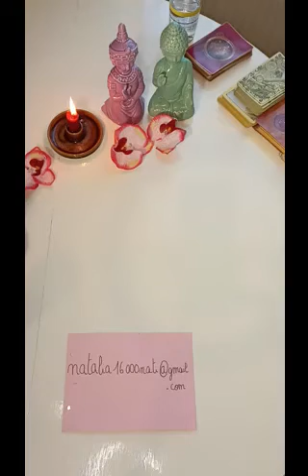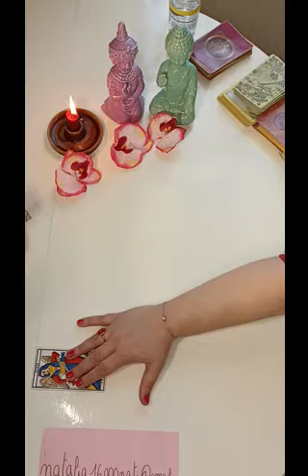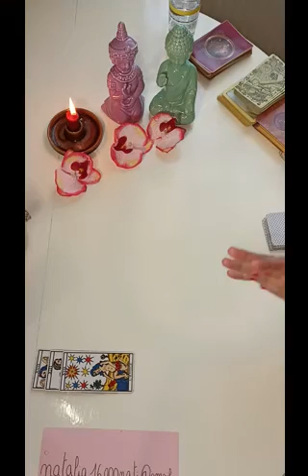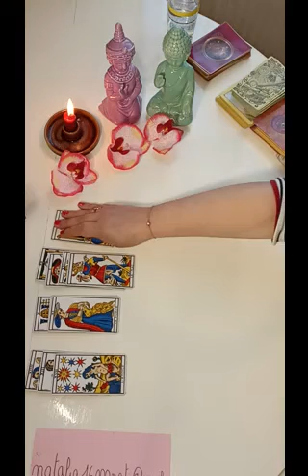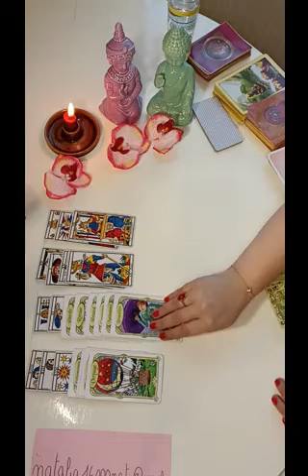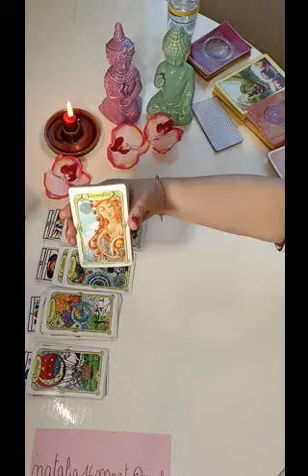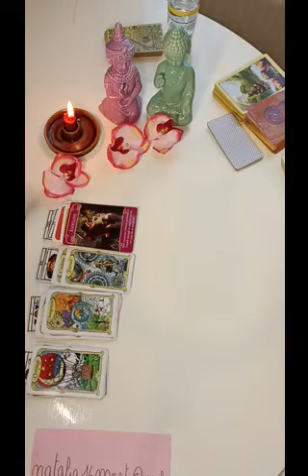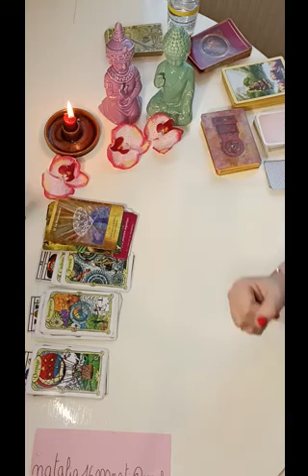BELIER ♈Du 7 au 13 mars 2022🌈Vous rajoutez du savoir pour concrétiser votre PROJET ! REUSSITE!🙏